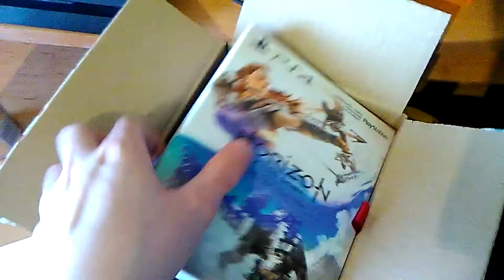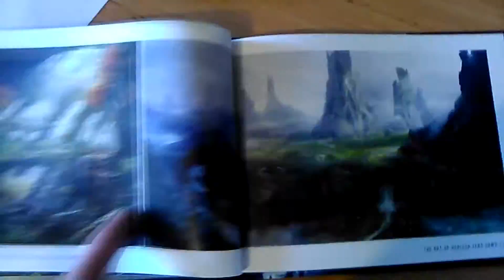ZAČÁTEK - Horizon Zero Dawn - CZ Let's Play Part.1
Ahoj lidi tohle je lets play na hodně očekávanou hru horizon zero dawn. Chtěl bych se trochu umluvit bylo to po prvé co jsem nahrával přes PS a tak mi trochu nesedí zvuk.